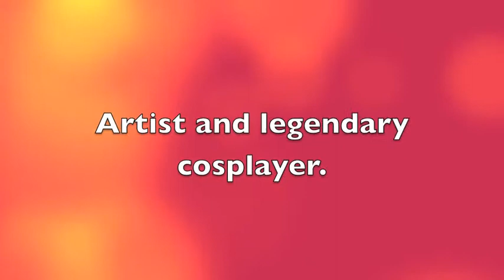WOMENS ARTIST MONTH II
Part 2 or celebration of Female Artists.